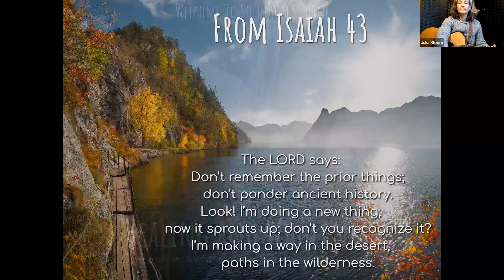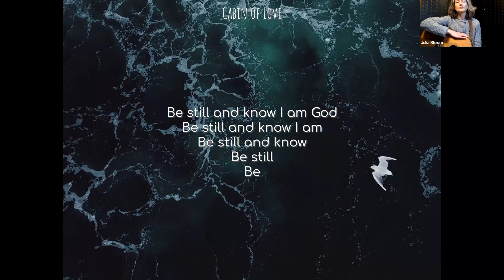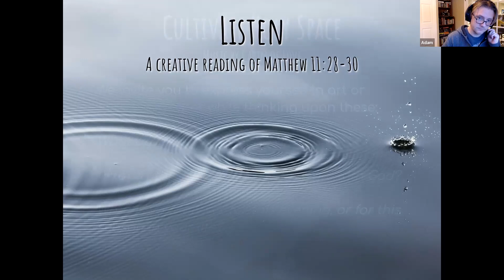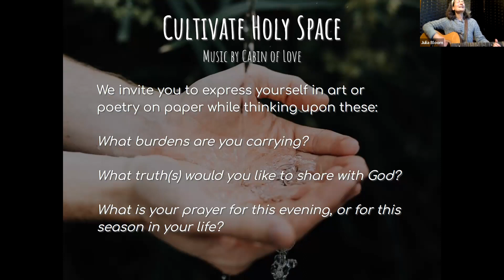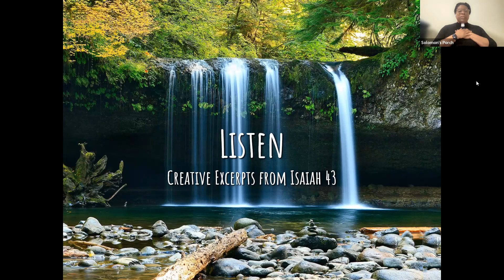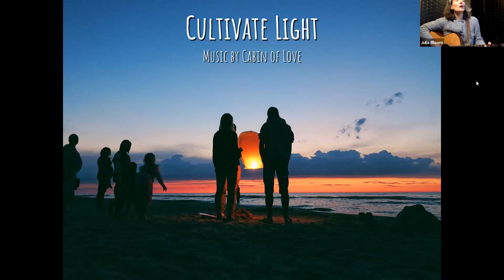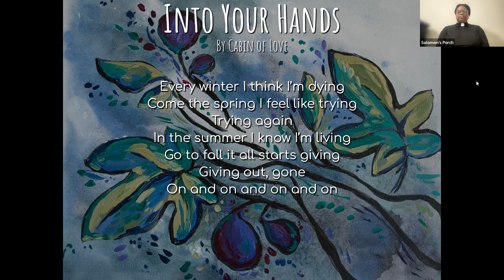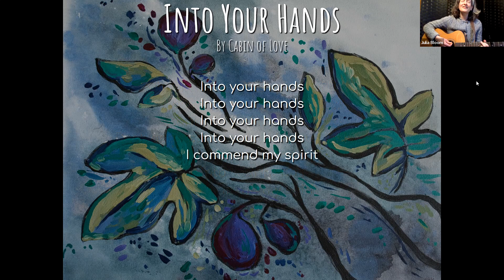A Service of Healing and Wholeness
A SERVICE OF HEALING & WHOLENESS
Worship Leaders: Pastor Nikki Frontz and Adam Cerling
Liturgy by Sarah Are | Film & Art by Lisle Gwynn Garrity | A Sanctified Art LLC | sanctifiedart.org

This is an intentional service to invite pause and creativity.